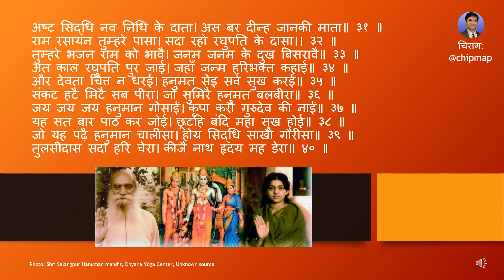हनुमान चालीसा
वंदन श्री हनुमान चालीसा पाठ
शब्द: संत श्री तुलसी दासजी

Photo: Shri Salangpur Hanuman mandir, Shri Dhyan Yoga Center, Unknown source